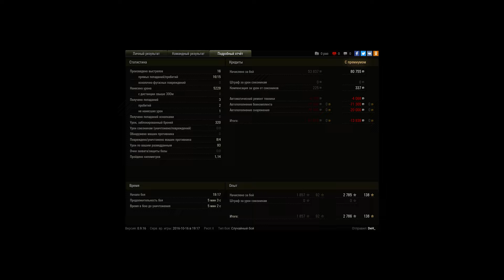IS-2, Тундра, Стандартный бой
Игрок: DeH_